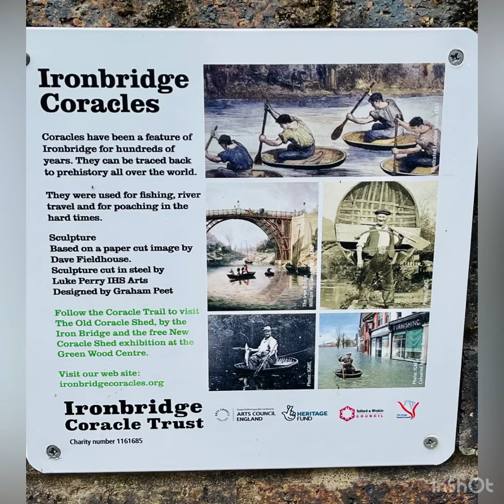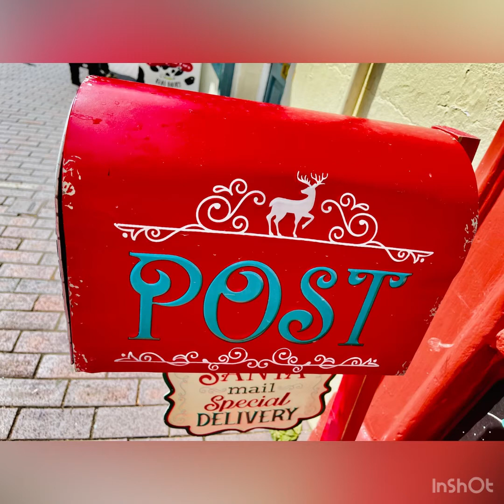Ironbridge,Llangollen , Wales UK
August 2021, The world's first iron bridge was erected over the River Severn here in Shropshire in 1779. This pioneering structure marked a turning point in English design and engineering; after it was built, cast iron came to be widely used in the construction of bridges, aqueducts and buildings.(Wikipedia)